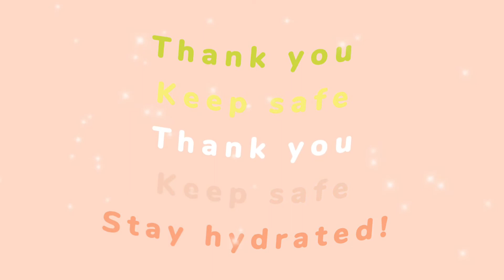PATH FIT 2